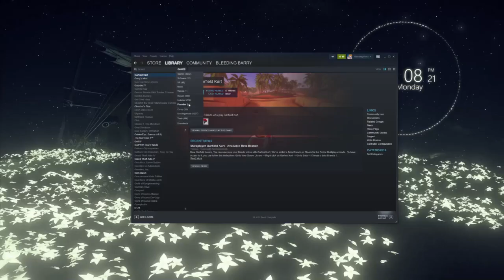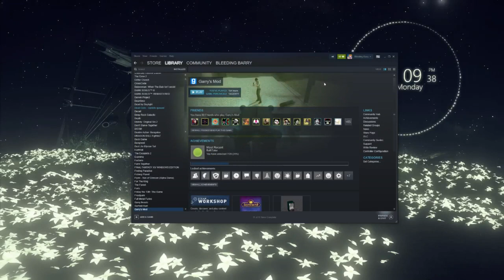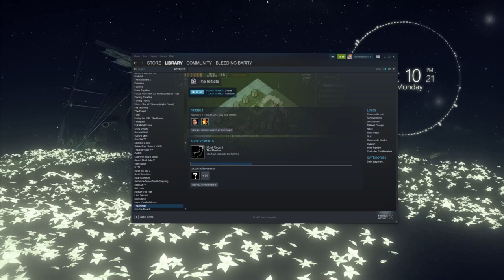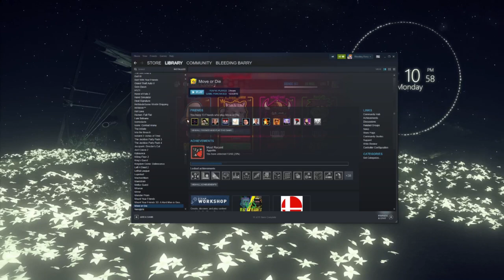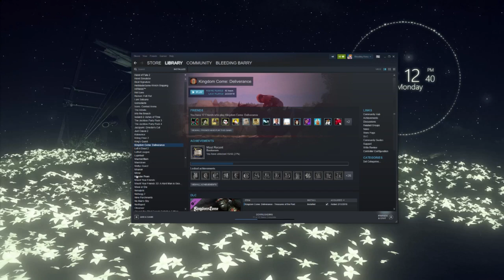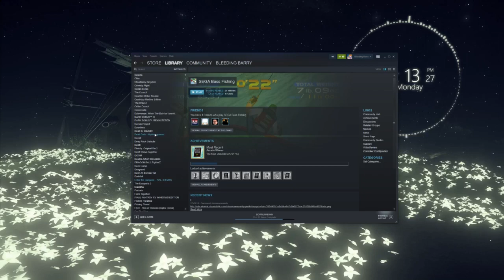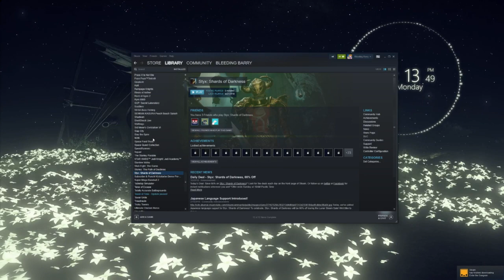Ayyyyy [08/06/18] [P5]